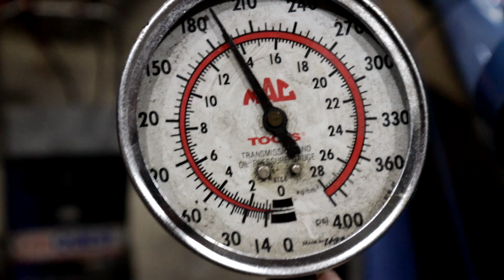TESTING A NO LOCK UP or LOCK UP ALWAYS ON in TORQUE FLIGHT TRANSMISSIONS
THIS TEST WILL ONLY WORK IF YOU CAN MANUALY TURN ON & OFF THE LOCK UP SOLENIOD IN THE VALVE BODY